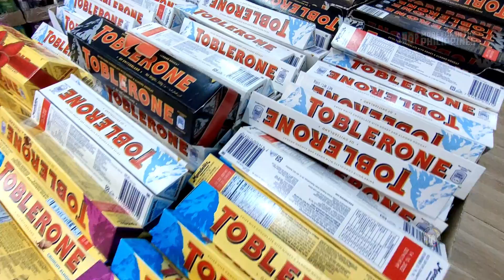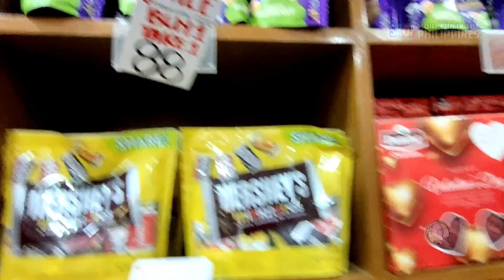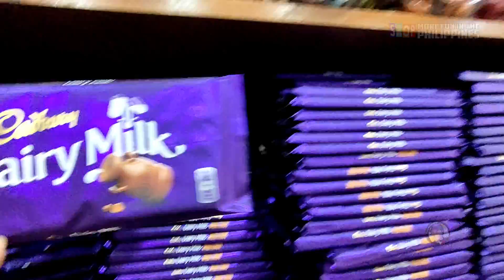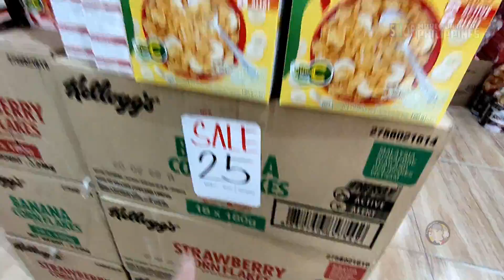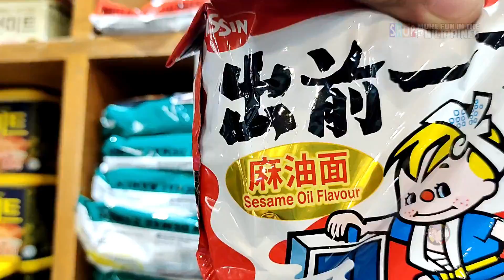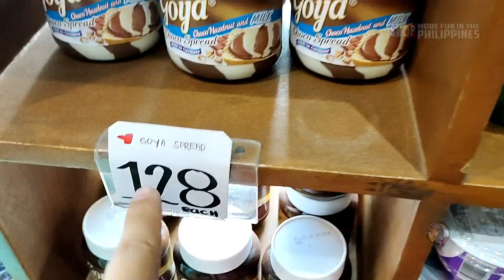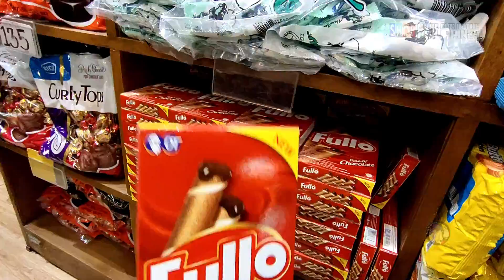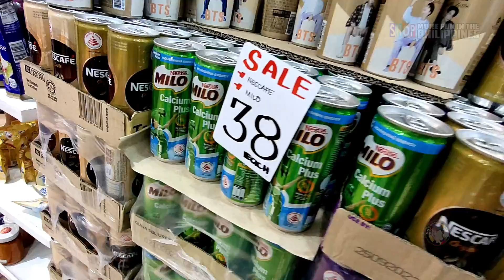SULIT AT MURANG IMPORTED CHOCOLATES PANG VALENTINES 2022 | HMJ CHOCOLATE HUB | DIRECT SUPPLIER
2. Kindly please watch at least (1) one advertisement of this video TeamNoSkipADS (tulong mo nalang!)
3. Like the video and comments anything (shout out request, next vlog request or some FAQ)
STORE HOURS:
Monday - Sunday
8:00am- 6:00PM

HMJ Chocolate Hub
Add: #167 Governor Halili Ave. Brgy. Turo Bocaue Bulacan

HMJ Chocolate Hub (San Jose Delmonte Branch)
Add: Blax bldg. Stall #1. Barangay Muzon Provincial Road, San Jose del Monte
Video taken by VIVO V20 Smartphone
Video Editor: Wondershare FILMORA 8.7

#167 Governor Halili Ave.
Brgy. Turo Bocaue Bulacan
Shirt by: Print Art Tees
Track Name: "Cruise Around"

Support and followed "Dj Quads" in his social medias

TO GOD BE THE GLORY...! SALAMAT PO..!